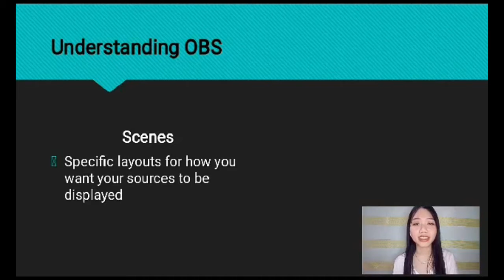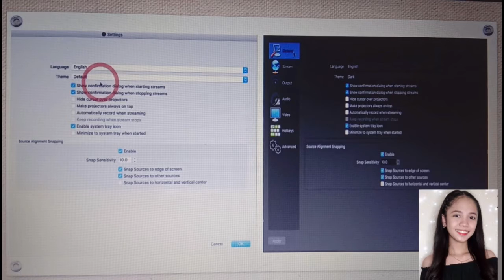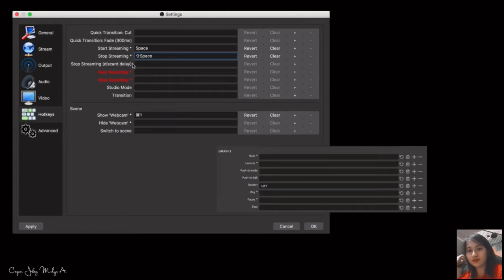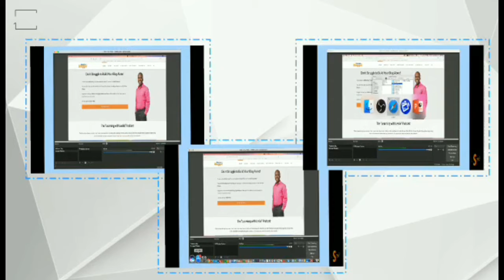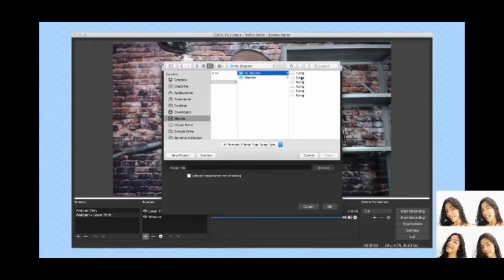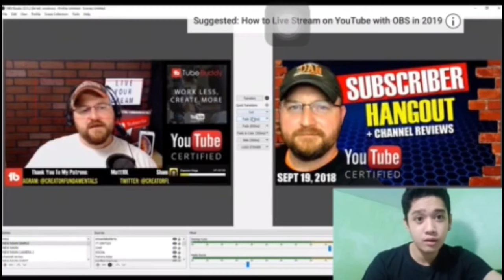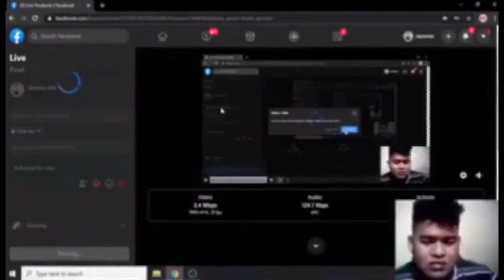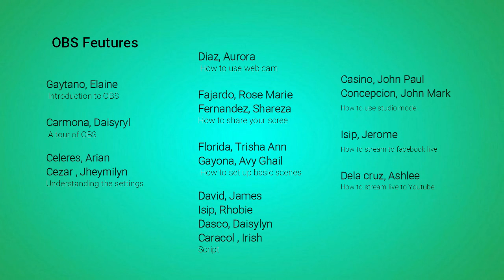HOW TO USE OBS FOR STREAMING // VLOG #4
HEY GUYS! SO HERE IS OUR VLOG HOW TO USE OBS FOR STREAMING FOR THOSE WHO WANT TO START STREAMING AND USING OBS ENJOY WATCHING :)

Irish Caracol
Daisryl Carmona
John Paul Casiño
Aryan Celeres
Jheymilyn Cezar
John Conception
Daisylyn Dasco
John David
Ash Lee Dela Cruz
Bea Diaz
Rosemarie Fajardo
Shareza Fernandez
Trishia Ann Florida
Avy Gayona
Elaine Gaytano
Jerome Isip
Rhobie Isip